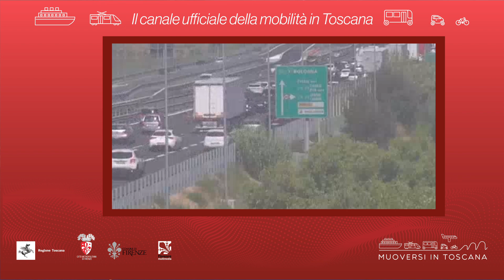Muoversi in Toscana - Edizione delle 17 del 18 dicembre 2020